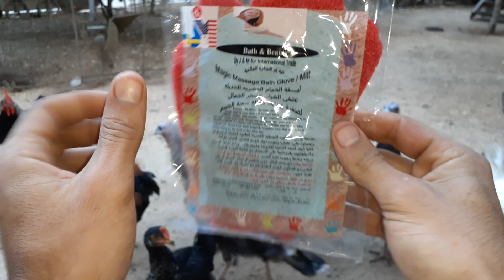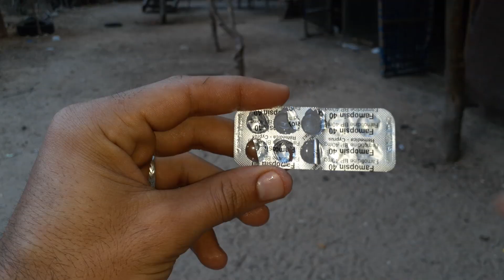تحصين دجاج الديك الرومي باقل التكاليف و بنتيجه مرضيه ولا ابر ولا علاجات خليك على الطبيعي يا كبير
》》》👈الله المستعان 👉《《《